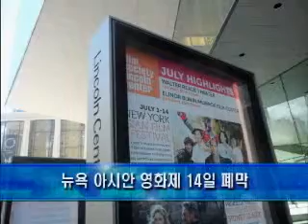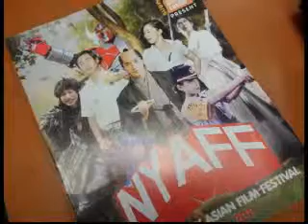한국 영화감독 4인, 뉴욕아시안영화제에서 인정받아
링컨센터에서 지난 1일부터 열린 뉴욕아시안영화제가 14일 폐막됐습니다. 올해 10주년을 맞이한 뉴욕아시안영화제에 초청된 한국 영화감독 4명으로부터 소감을 들어봤습니다. 주혜진 인턴기자의 보돕니다.

지난 1일부터 링컨센터에서 열린 뉴욕 아시안 영화제가 14일 폐막됐습니다.

10주년을 맞는 이번 영화제에서는 뉴욕 현지에 한국 스릴러 영화의 우수성과 독특하고 개성있는 한국단편영화들을 선보였습니다.

[인터뷰 : 이우성 / 뉴욕한국문화원 원장]

뉴욕한국문화원은 이번 영화제에 선보인 한국 영화들의 감독을 뉴욕으로 초청해 14일 링컨센터 필름소사이어티 월터 리드 극장에서 나홍진, 이준익, 류승완, 권혁재 감독과의 기자 간담회를 가졌습니다.

부당거래의 류승완 감독은 플래쉬 세례와 규모가 큰 영화제의 경우 영화제 본질에 충실한 관객과 영화의 만남보다 일적인 느낌이 많이 든다며 세계 문화의 중심지인 뉴욕에서 열린 이번 뉴욕아시안 영화제는 영화보는 눈이 뛰어난 관객들이 많이 찾아와 영화제 본연의 느낌이 많이 났다고 전했습니다.

[인터뷰 : 류승완 / 영화 '부당거래' 감독 ]

영화가 상영될때 관객들과 자리를 함께한 감독들은 한국영화에 대한 관객들의 관심과 호응이 대단했다고 전했습니다.

[인터뷰 : 이준익 / 영화 '평양성' 감독]

한편 올해 뉴욕아시안영화제의 메인 포스터를 한국배우 이광수, 신하균,엄지원이 장식해 관심을 모았습니다.

mk뉴스 주혜진입니다.